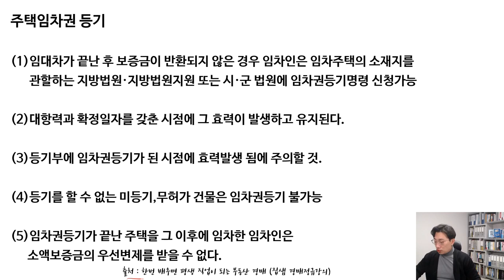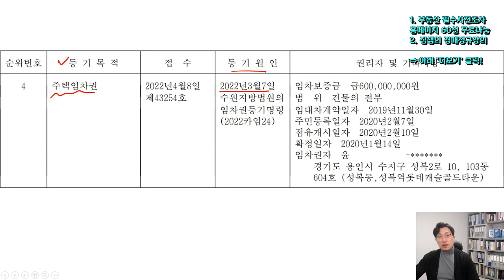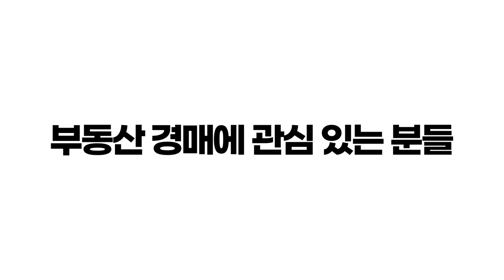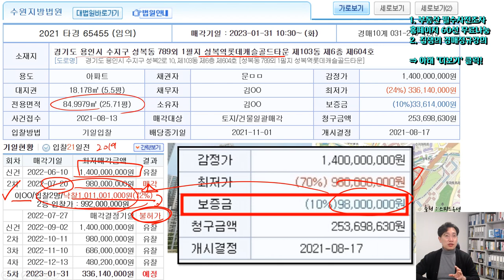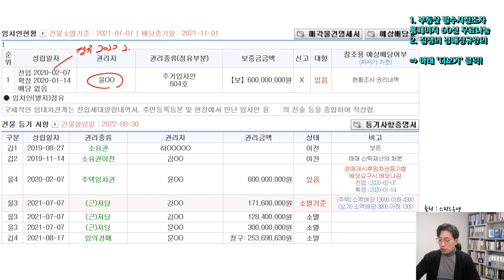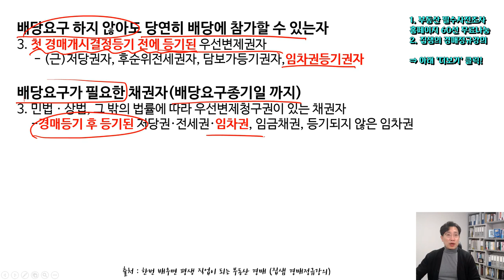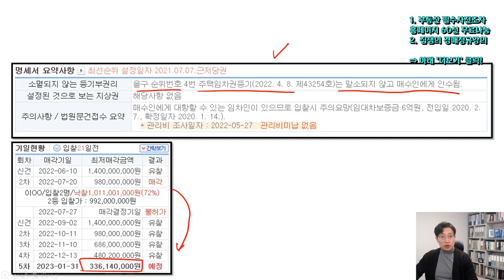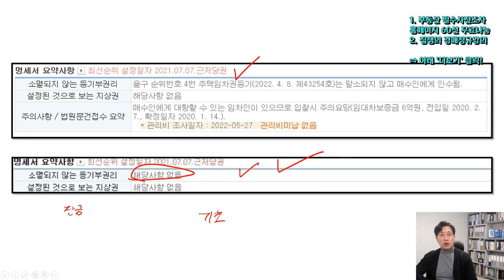임차권등기 몰라서 경매보증금몰수 당할 뻔 법원경매기초